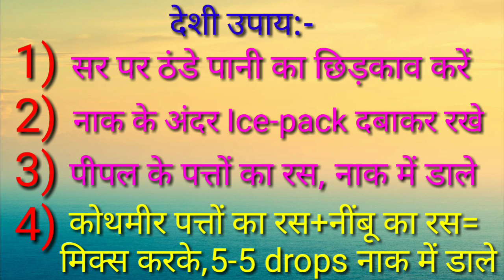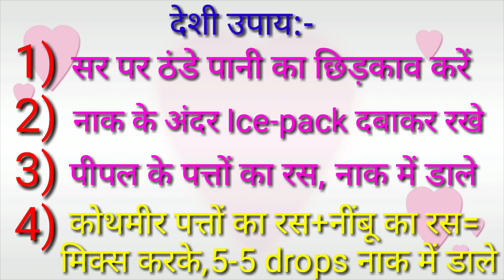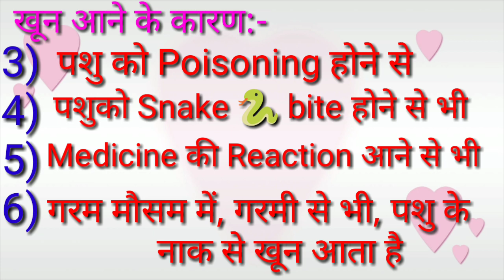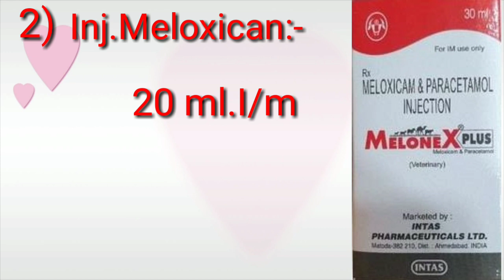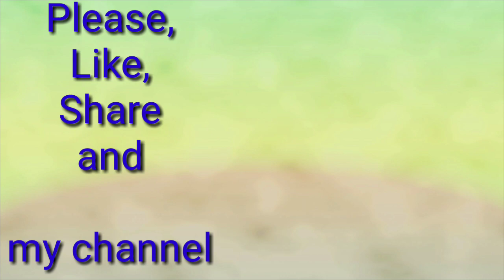Nasal Bleeding, Epistaxis, नाक से खून आना ! कारण और निवारण.🙏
Dosto is video me maine apne dudharu pashome nak se khoon aana uske karan aur khoon band karne ke upay bataye hai to is video ko pura dekhe.

5. Blood, खून, रक्त के बारे में प्राथमिक जानकारी और उसका मनुष्य और पशूके शरीर में अहम रोल !
15. Medial patellar desmotomy, पशुओं में पीछे के पैर में M.P.D. के Operation की पूरी जानकारी !